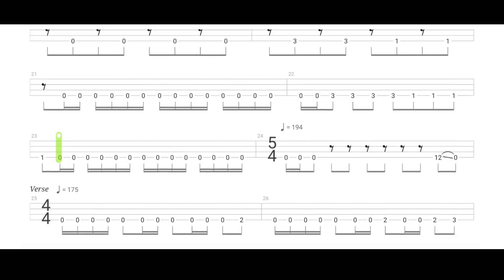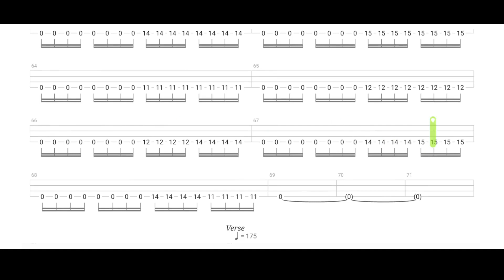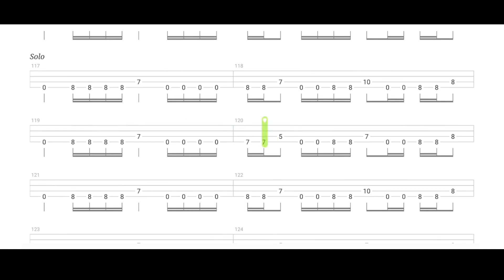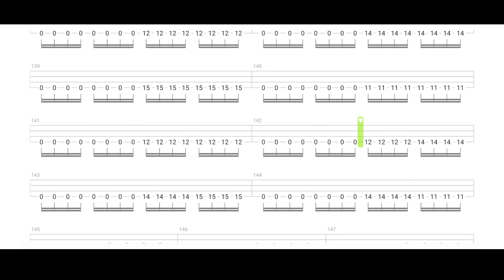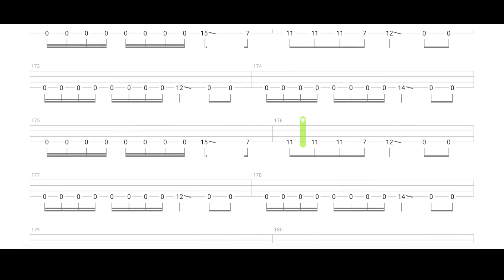DevilDriver - Clouds Over California | Play Along BASS TABS | Tutorial | Lesson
Tuning: D Standard (DGCF)
Bass Tabs "Clouds Over California" by DevilDriver (Jon Miller)
Play along Tabs with official Tracks